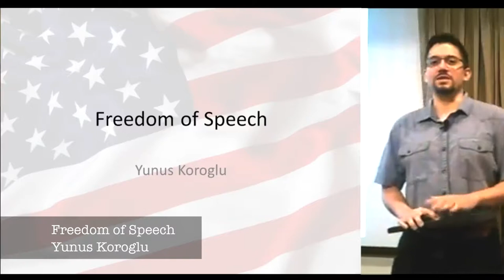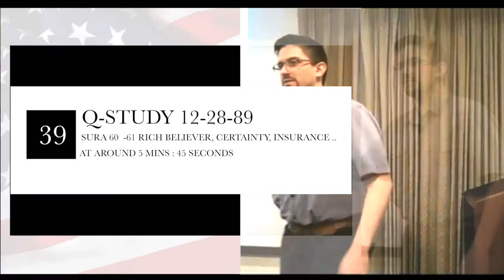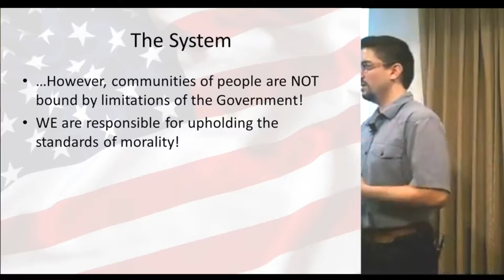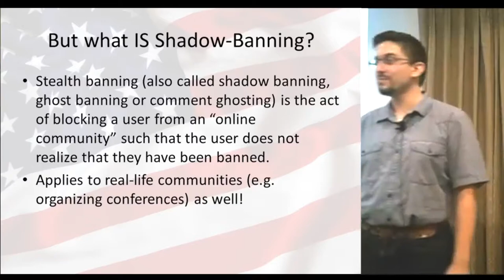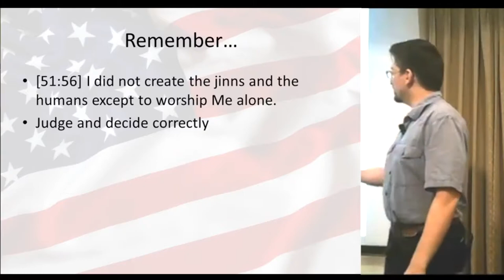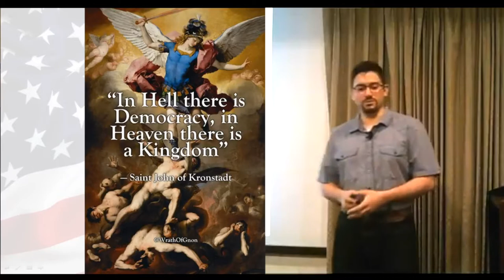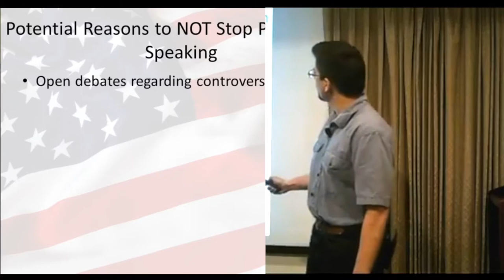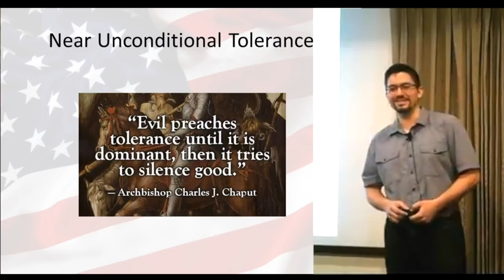34 - Freedom of Speech - By Yunus - Submitters Annual Conference, 2017